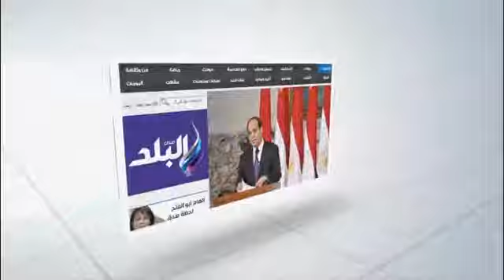عدلي حسين: تأجيل البرلمان القادم مرفوض وتشكيله أمر ملح